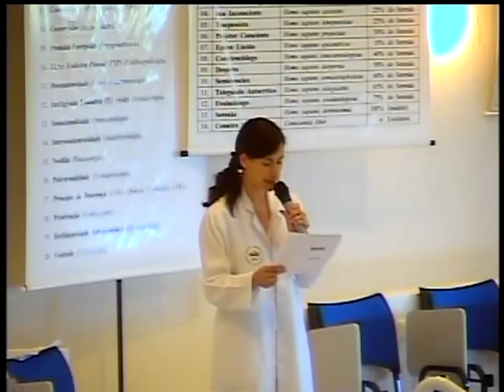Tertúlia 1136 - Eficácia evolutiva (Evoluciologia)